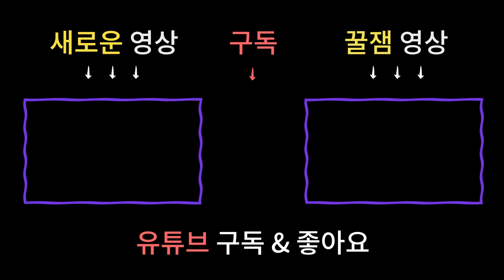🔴2020년 대한민국 국운예언🔴 놓치지말고 미리 확인하세요! (사건 사고 질병 경제 부동산전망)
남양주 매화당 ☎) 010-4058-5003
상담가능시간 : 09:00 ~ 21:00